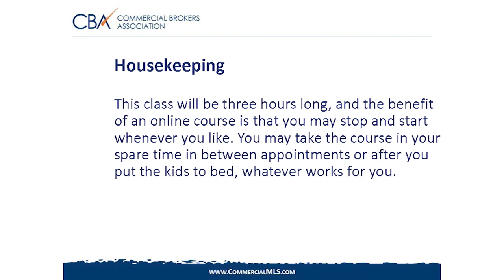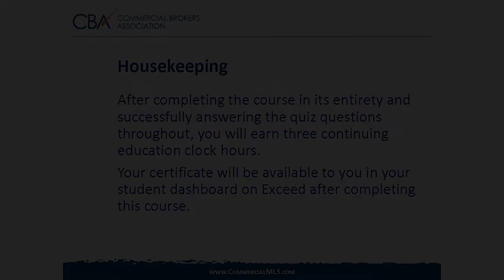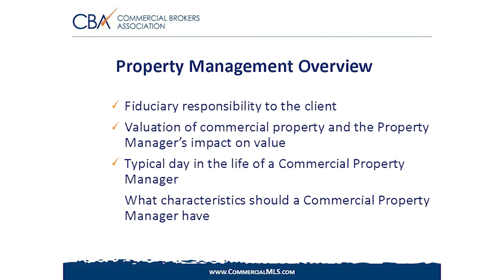CBA's Property Management Online Course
Register here for this online course:

The course taught by industry veteran Tom Sante provides an intro and overview of Commercial Property Management as a career. You will learn about:

The relationship of a property manager to the landlord (owner) and tenants.
The broad spectrum of responsibilities to both landlord and tenants.
Management techniques.
Contracting for services.
How the management team increases the value of a managed property.